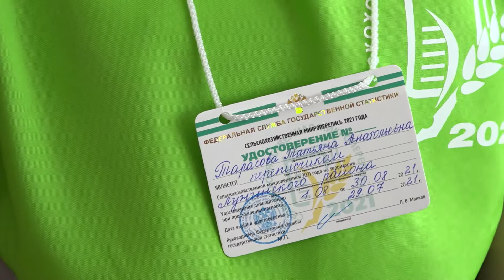В конце лета Пензенскую область ждет сельскохозяйственная микроперепись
В Пензенской области завершается подготовка к сельскохозяйственной микропереписи. Она должна пройти в конце лета. Личные данные тех, кто примет в ней участие, будут не нужны, лишь данные о земельном участке, выращиваемых культурах и животных.